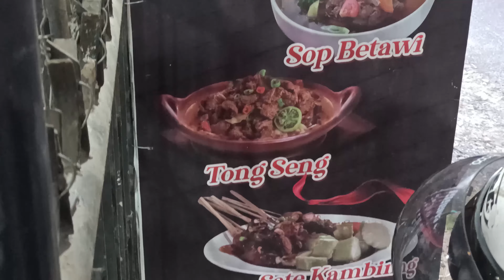Soto Santan Kas Betawi, enak gurih dan lengkap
Jangan lupa untuk di comment ya ,makanan apa yg wajib dicoba .
selalu support youtube Kuliner Tra ya guys..
biar semangat untuk berkreasi dan upload terus .

Lokasi:
Jl H Adam Malik No56
Pematang Siantar Sumatera Utara

Open hours :
12:00 - 22:00

Wajib di coba guys..